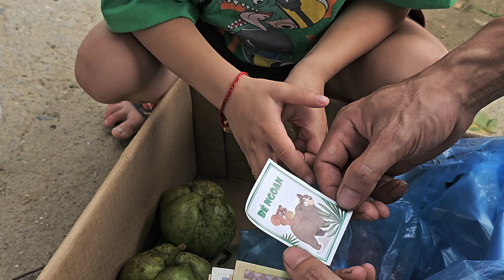Harvesting Fruit To Sell. Thieves Attack The Farm. Chau Thi Dac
👉Subtitles: Click the gear button 👉 Subtitles/CC to choose your language
Thank you for visiting my channel and supporting my videos. Wish you and your family good health and peace.

Stay healthy.